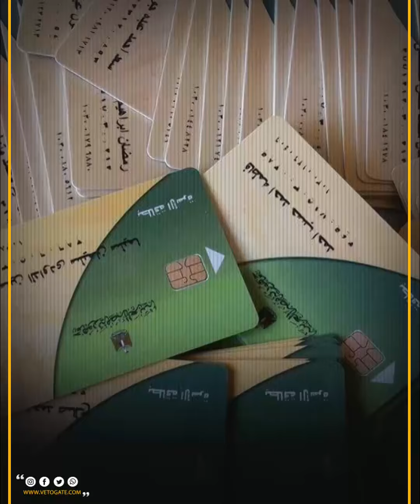200 جنيه للفرد.. قصة التحول للدعم النقدي